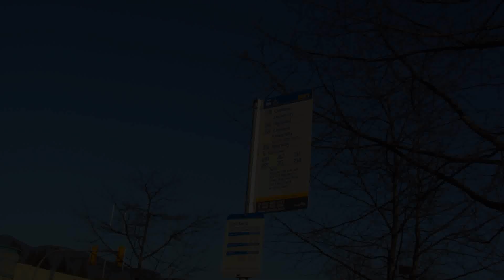West Vancouver Blue Bus 1996 New Flyer D40LF 967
This is a video of West Vancouver's 967. Take a ride on one of West Vancouver's New Flyer D40LFs, with the same engine, but a different transmission. You can definitely hear the higher-pitched whine on this bus!

Transmission: Voith D863.3